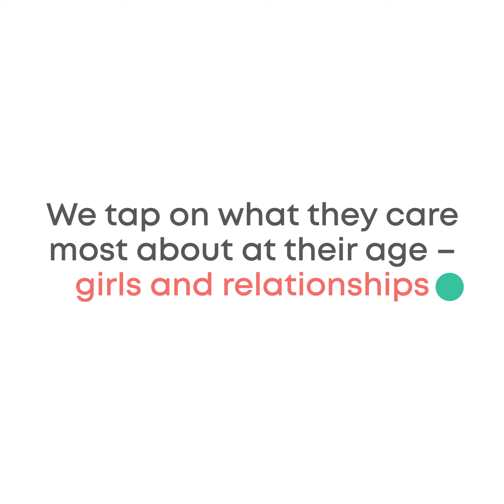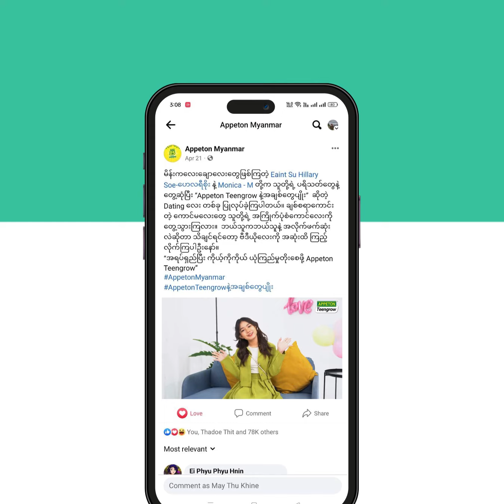Campaign Case Study: 'Grow Your Love with Appeton' Dating Show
Join us on a heart-fluttering ride through our recent campaign for Appeton Myanmar! From creative ideation to campaign planning and execution, we offer a one-stop digital marketing service that brings meaningful impact to brands. Get in touch with us to discuss your upcoming digital marketing campaign! 🌶